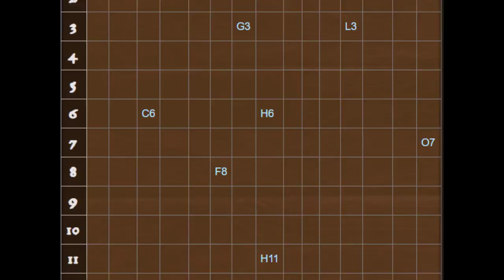CRAB REVIEW | TAME STEP BY STEP | ATLAS GAME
Fast but detailed

Behavior
Aggressive

Appearance
Multiple colors; including, red, green, purple, albino

Drops
Crustacean Meat

Stats
Domestication
Taming
Squid Innards Innards from Squid are used to tame the Crab.

Utility
It can carry heavy loads across great distances through the use of its jump mechanic. It can grab players, tames and wild creatures with both claws. [1] On a PvE server, the Crab will only carry Company or personal tames and players. On a PvP server it can pick up non-friendly players (more info needed).

Combat
The Crab has two attacks. Right-click on the mouse and it will smash with its right claw; Left-click and it will smash with its left claw. Pressing both the right and left mouse buttons and it will smash doubling its damage.

Location
Crab has been found in the following regions:

1
2
3       G3     L3
4
5
6   C6     H6
7               O7
8      F8
9
10
11        H11
12  B12  D12         M12
13
14
15